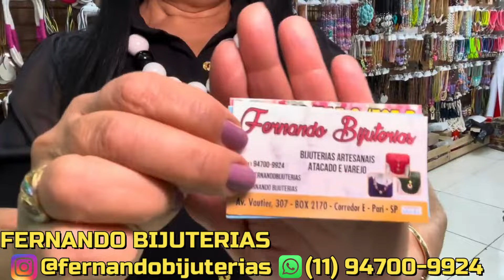TOUR NAS LOJAS ATACADISTA DO BRÁS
AV. VAUTIER, 307 /  SHOPPING AZULÃO / CORREDOR B BOX 372 TERREO BRÁS-SP
🚨🚨🚨FALE COM A LOJA CLIQUE NO LINK ABAIXO🚨🚨🚨

AV. VAUTIER, 307 /  SHOPPING AZULÃO /BOX 278/279 CORREDOR D BRÁS-SP

AV. VAUTIER, 307 /  SHOPPING AZULÃO /BOX 2170 CORREDOR E TERRÉO BRÁS-SP

BOX 342/ 343 / 397

AV. VAUTIER, 307 /  SHOPPING AZULÃO  TERRÉO BRÁS-SP
      👉👉👉     SIGA O SHOPPING AZULÃO 🥰🥰🥰

ATENÇÃO:
POR SE TRATAR DE VALORES PROMOCIONAIS OS PREÇOS ESTÃO SUJEITOS A ALTERAÇÃO SEM PRÉVIO AVISO.
Agradecemos a compreensão de todos.